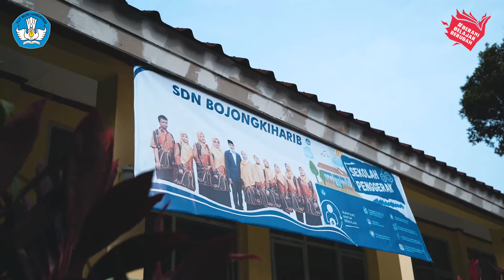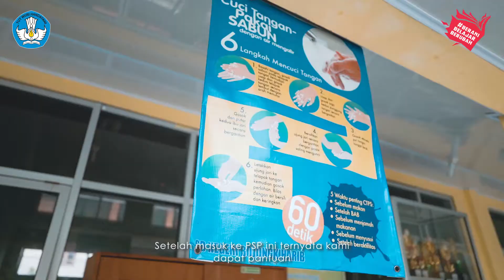PROGRAM SEKOLAH PENGGERAK | SD NEGERI Bojong Kiharip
Halo SobatBelajar, kali ini kita akan membahas mengenai Program Sekolah Penggerak (PSP) jenjang Sekolah Dasar, salah satunya SD BOJONGKAHURIP Kabupaten Bogor.

Penasaran bagaimana PSP di sekolah tersebut?
Simak video berikut sampai selesai ya.